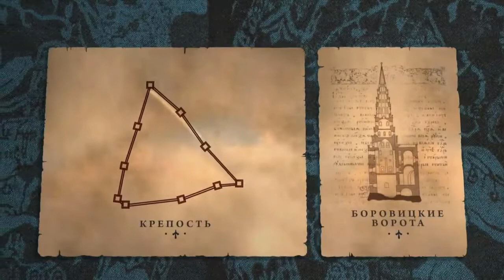основание Москвы (1147)